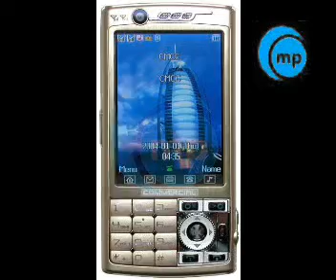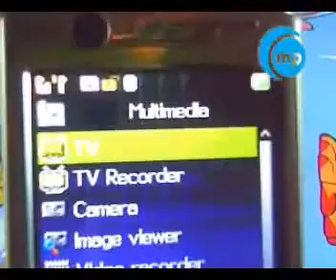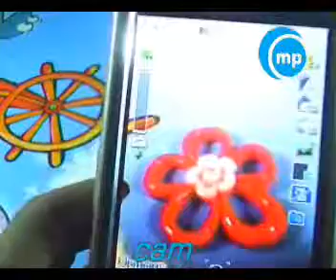mobile phone N1000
china mobile phone